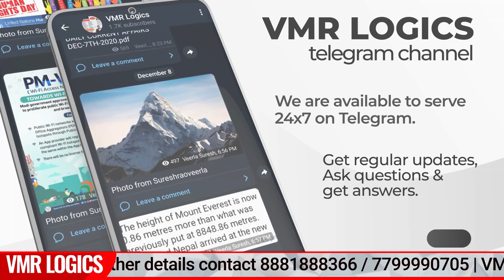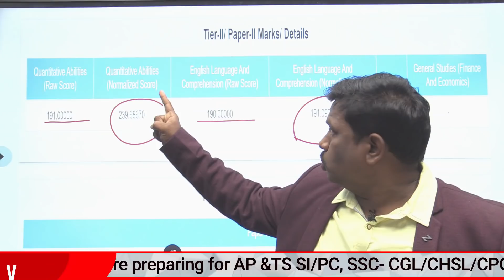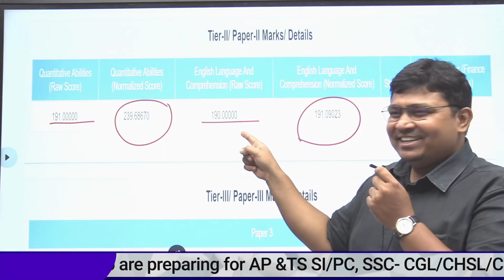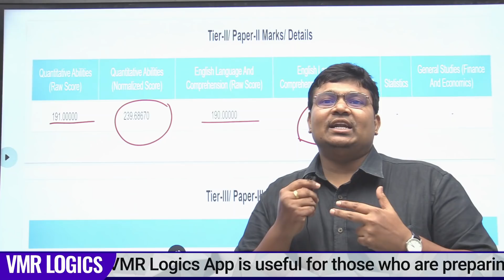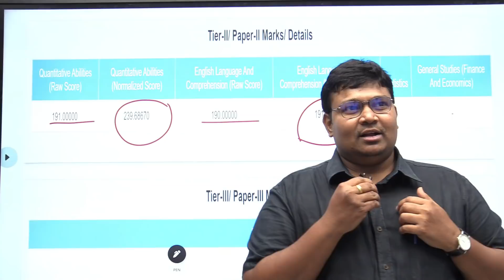అసాధ్యం సాధ్యమవుతుంది ఇప్పుడు VMR Logics తో .| Best Coaching Centers For Police jobs in hyderabad